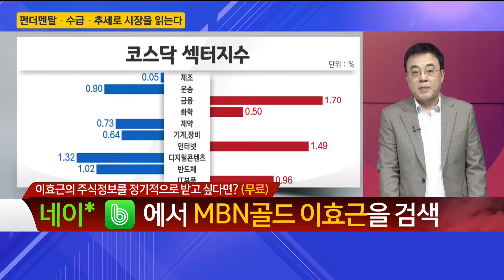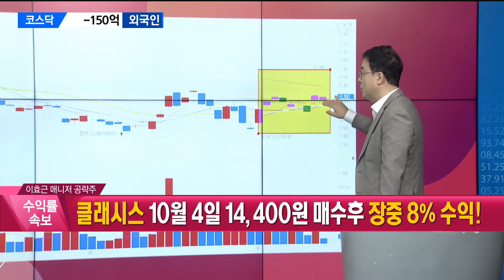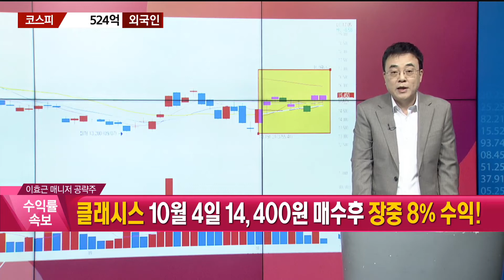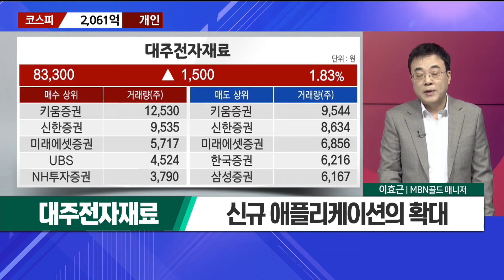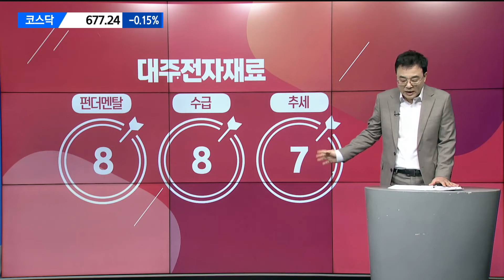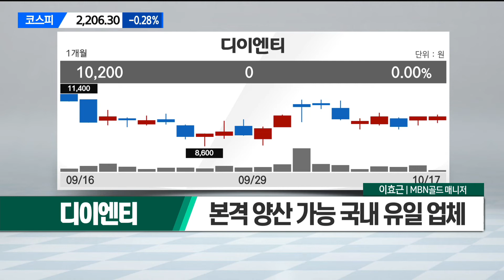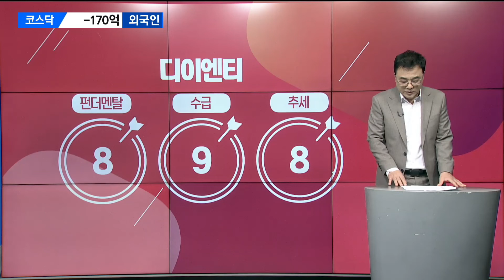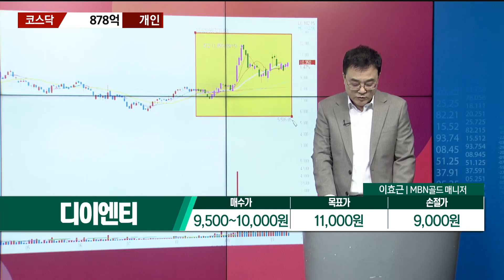[이효근의 텐텐텐] 대주전자재료 디이엔티_MBN골드 이효근 매니저 #10/17